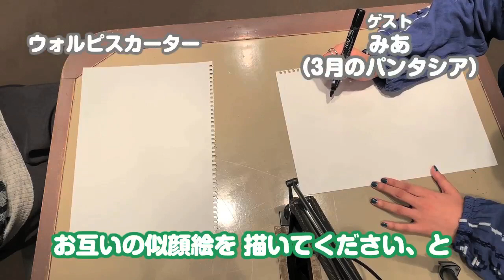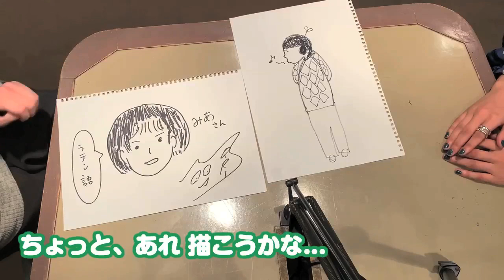ウォルピス社長が「三月のパンタシア」の「みあ」さんの似顔絵を描く、「僕の描いてきた似顔絵史上、最もうまい！」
ウォルピス社長の似顔絵シリーズはNACK5チャンネルの名物企画。今回は「三月のパンタシア」から「みあ」さんをゲスト迎え、お互いの似顔絵を描きました。

番組タイトル　　；ウォルピスカーターの社長室からお送りします。
パーソナリティー；ウォルピスカーター（ウォルピス社 社長）
オンエア日時　　；毎週土曜日深夜24:30～25:00